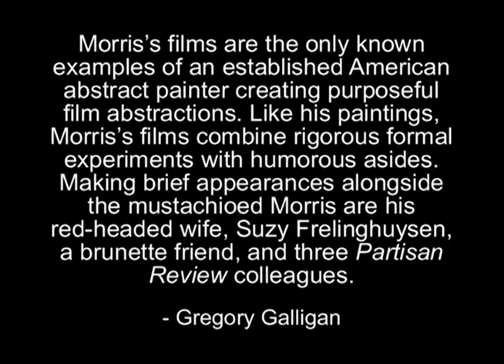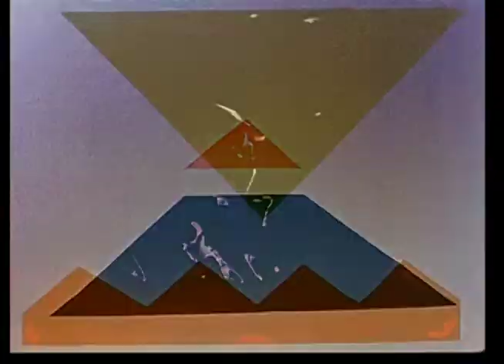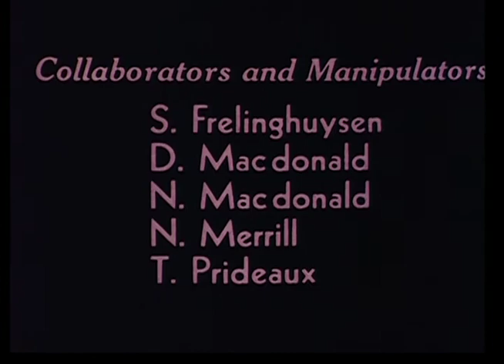Abstract Movies (ca 1939-1947) - George L. K. Morris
Realizado por: George L. K.  Morris
Formato: filme [11min], color, sound.
Produzido em: ca.1939-47